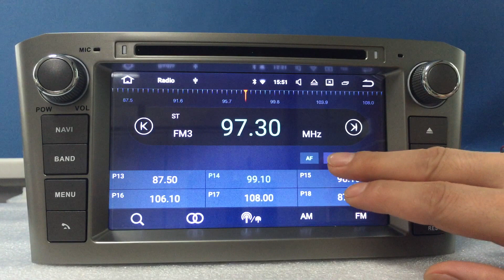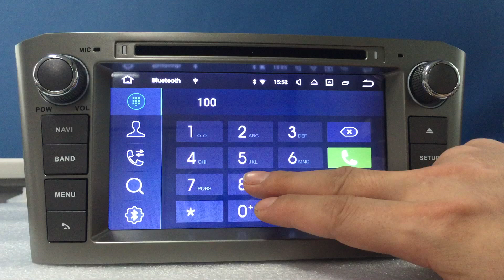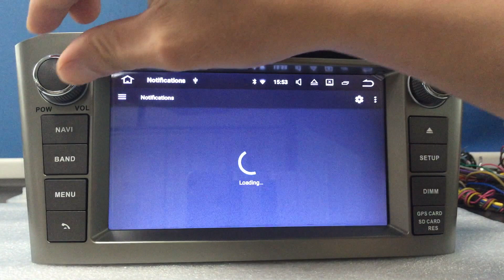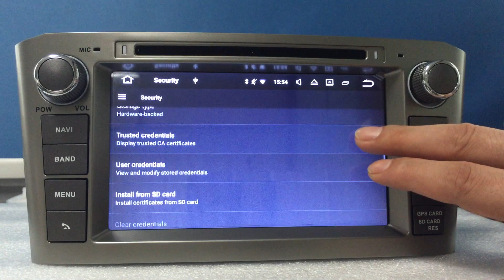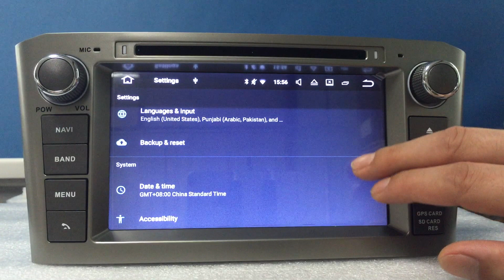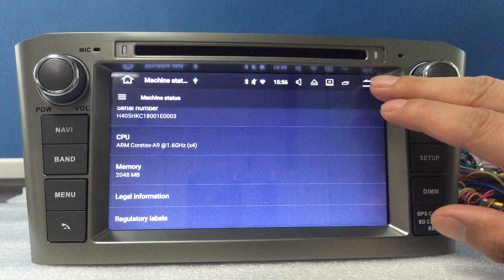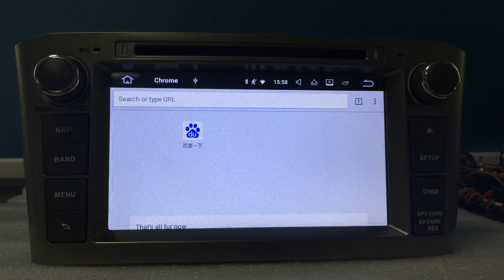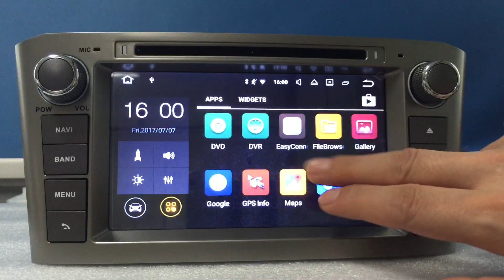7"HD Android 7.1 Car DVD Stereo Headunit For Toyota Avensis Multimedia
7"HD Android 7.1 Car DVD Stereo Headunit For Toyota Avensis Multimedia 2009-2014 Auto Radio GPS Navigation Video Audio 2G RAM